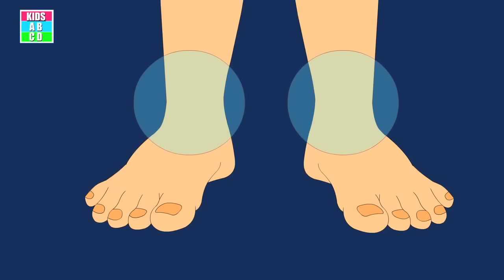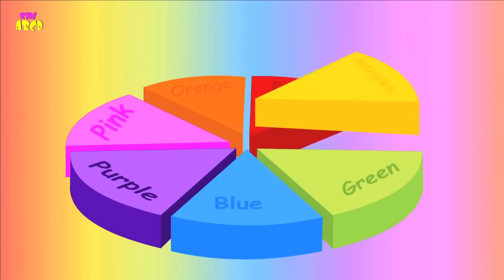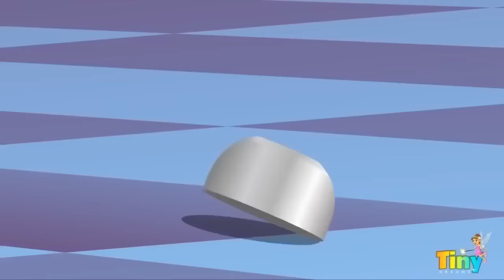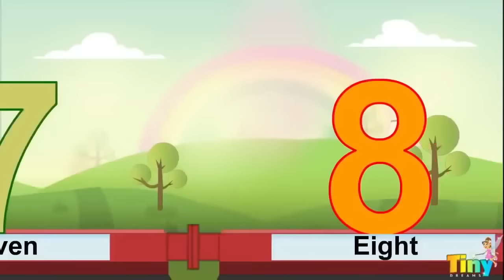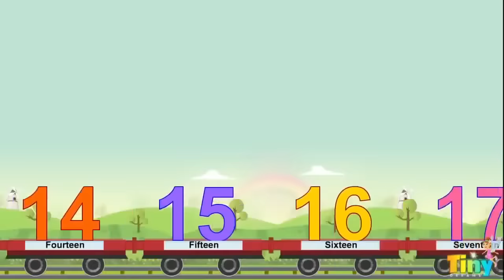Kids Songs [ ABC ] song for baby ♫ Alphabet Song for Baby ♫ Nursery Rhymes Songs Children ♫♫♫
Kids Songs [ ABC ] song for baby -  Alphabet Song for Baby - Nursery Rhymes Songs Childre